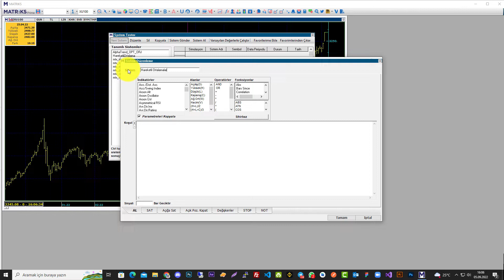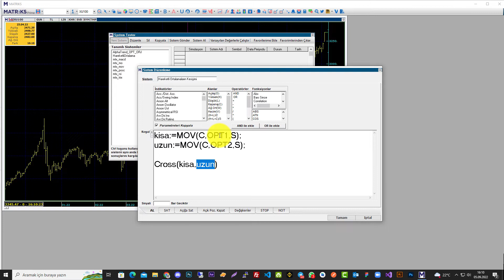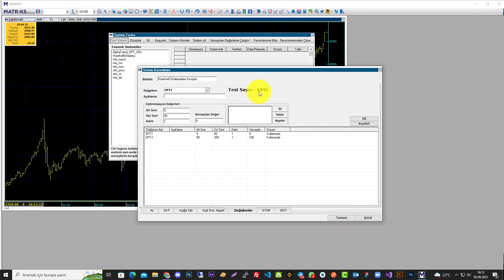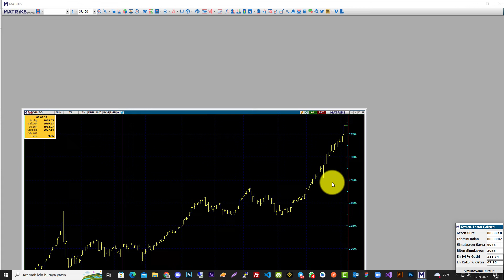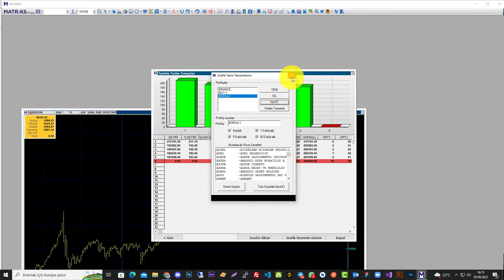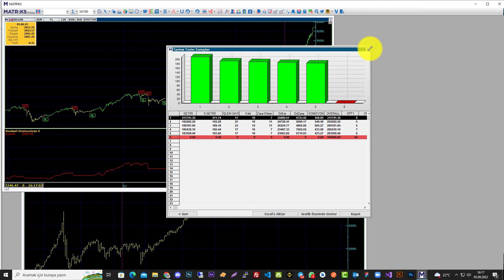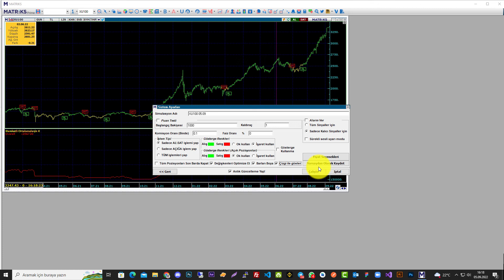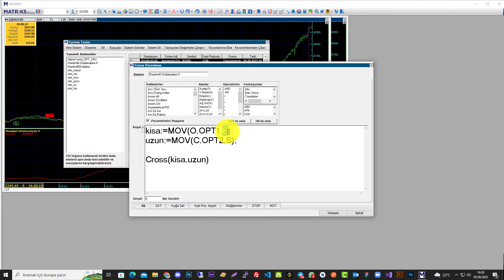Matriks Prime System Tester -1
Bu videoda Matriks Prime'daki System Tester menüsüne giriş yaptık. Başlangıç seviyesinde olanlar için uygundur.

Yakında Superpeer'da olacağım.

Bana destek olmak için aşağıdaki linklerden herhangi bir borsaya kayıt olabilirsiniz.

TRX TRC20 Ağ Adresim : THj7GRxtdRmmi2gsK1MC5kCJSPPK7UqWDb